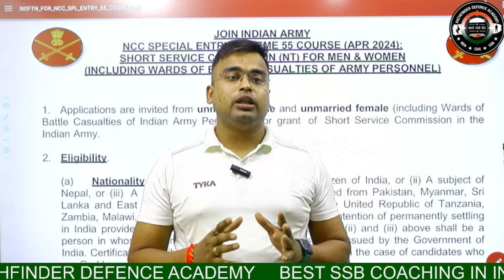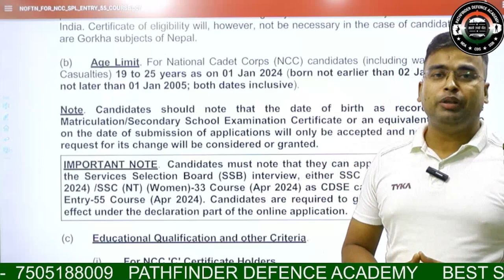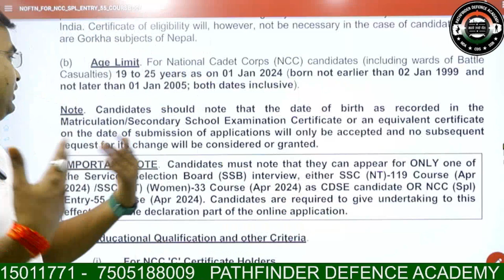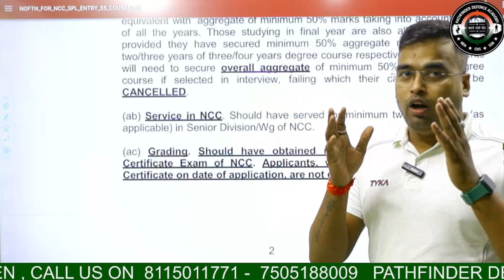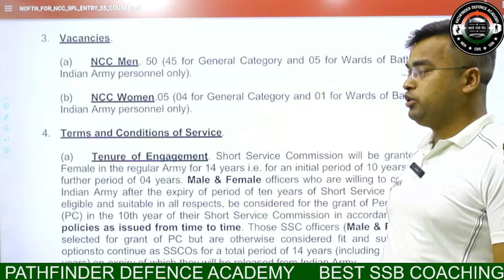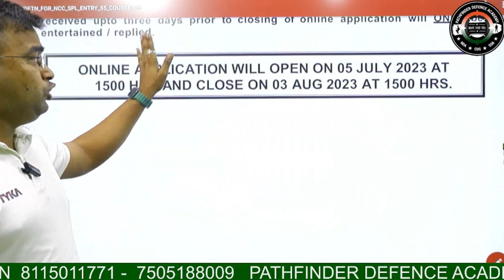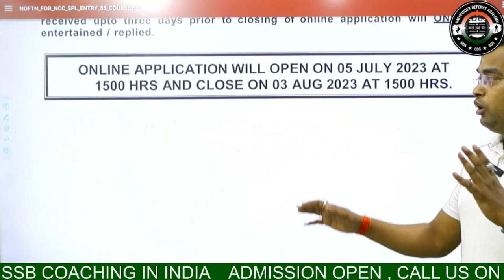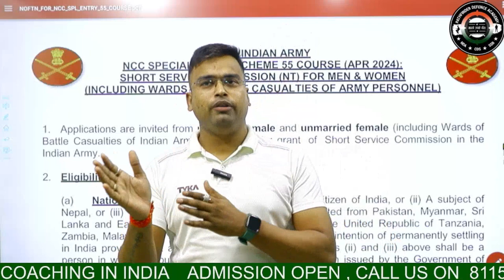NCC SPECIAL ENTRY [55 Course] NOTIFICATION OUT best_defence_academy_in_lucknow ssb interview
NCC SPECIAL ENTRY [55 Course] NOTIFICATION OUT

📞☑Admission Assistance:
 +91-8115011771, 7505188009